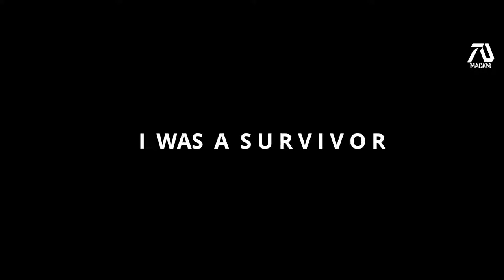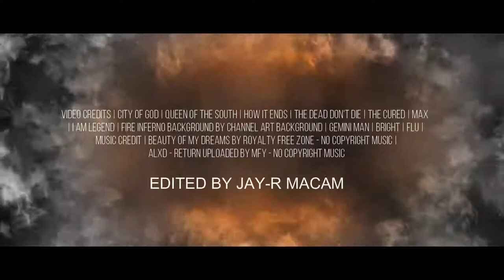*NEW 2020*. I AM LEGEND 2 HD Trailer 2020 Will Smith Fan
13 years have passed since the virus that wiped the world. Robert Neville (Will Smith) and Anna (Alice Braga) becomes a world known heroes that brought the cure. Suddenly a sudden outbreak hits the city of South Korea. Eventually Robert and Anna later learns that this virus was twice deadly than before.

Special Thanks to:

 Queen of the South | How It Ends | The Dead Don't Die | The Cured | Max | I Am Legend | Fire Inferno Background by Channel Art Background | Gemini Man | Bright | Flu